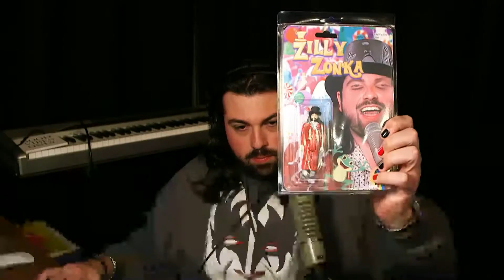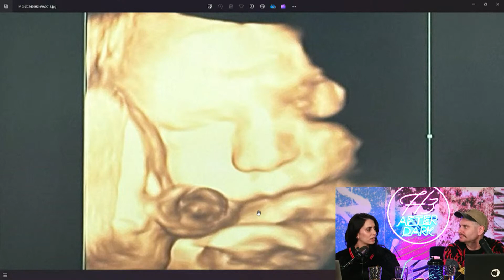Sunny Baby Gifts and Ultrasound Photos (Hila baby update)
Eli gifts baby clothes and bath bombs to Bruce and Teddy, sparking a discussion on kids' shopping and preferences. The crew admires baby shoes and shares experiences with baby clothes. Ethan shows off Bruce's first pair of Jordans, and they discuss cupcakes and a fan-made Mega Man action figure. They also share ultrasound images of Sunny, expressing gratitude to fans for their support and donations.